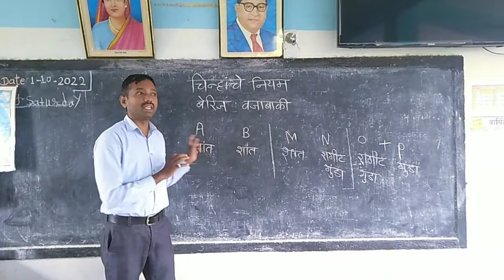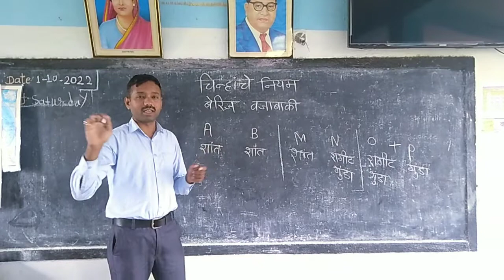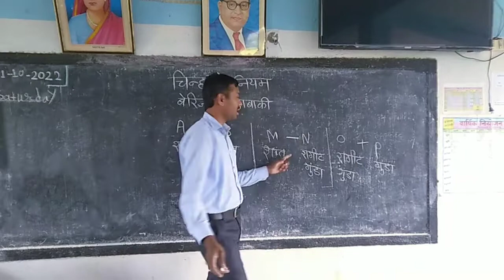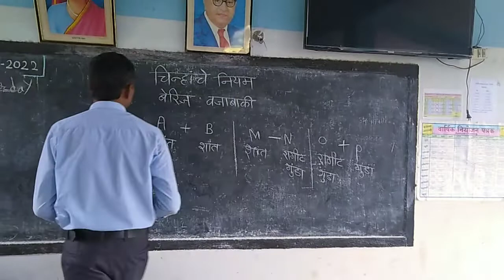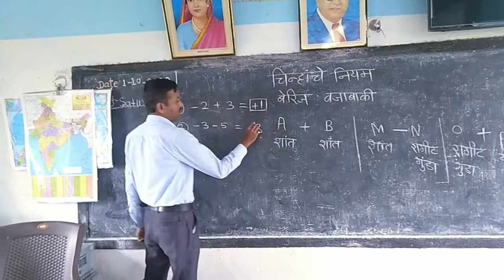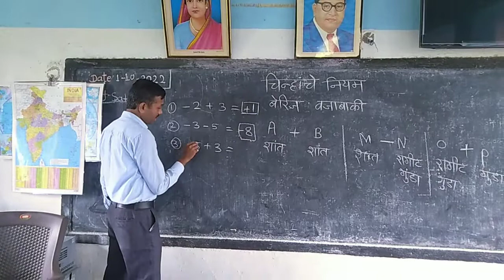चिन्हांचे नियम बेरीज वजाबाकी धन चिन्ह की ऋण चिन्ह